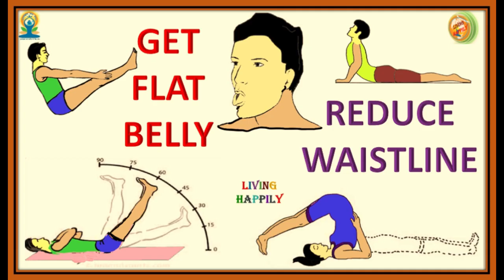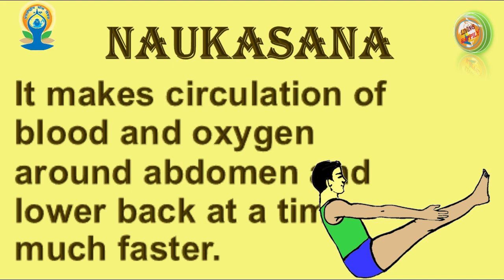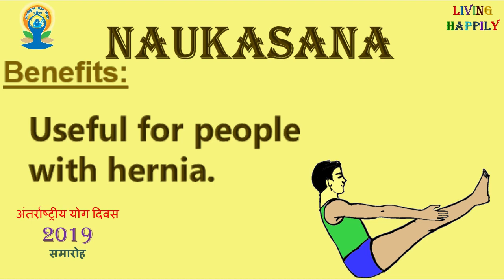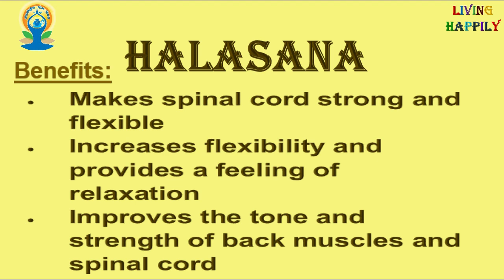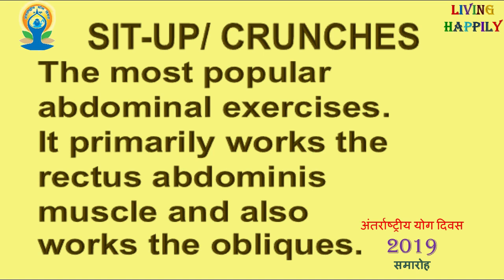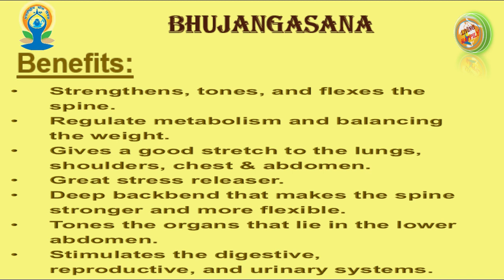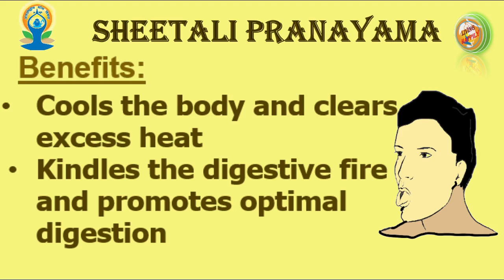Get Flat Tummy || Reduce Waistline || योग अंतर्राष्ट्रीय दिवस 2019 समारोह || LIVING HAPPILY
योग अंतर्राष्ट्रीय दिवस 2019 समारोह || LIVING